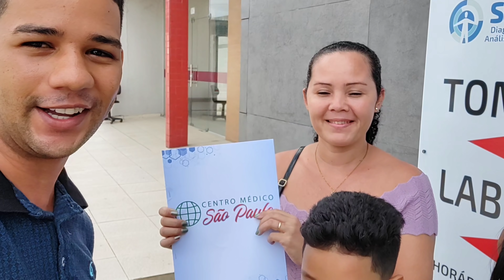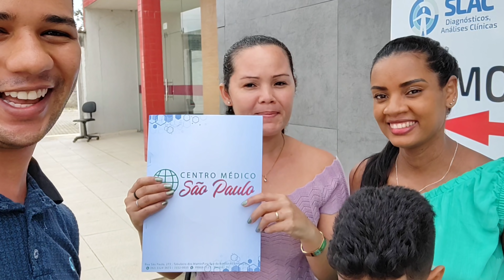DESCOBRINDO O SEXO DO BEBÊ!💖💙INDO FAZER ULTRASSOM. SURPRESA NA REVELAÇÃO! É MENINO OU MENINA?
DESCOBRINDO O SEXO DO BEBÊ!💖💙INDO FAZER ULTRASSOM, SERÁ QUE É MENINO, OU MENINA?😁😍🥰

A PEDIDO DE INSCRITOS, ABRIMOS UMA CAIXA POSTAL!!! PARA MANDAR PRESENTES 💝🎁 PRO BEBÊ. 👇🏽👇🏽👇🏽👇🏽👇🏽 OBRIGADO.😍😁
CEP: 57061970
MACEIÓ/AL
CHEGOU O TÃO ESPERANDO DIA DE FAZER A ULTRASSONOGRAFIA, PARA DESCOBRIR O SEXO DO NOSSO BEBÊ. ESTÁVAMOS MUITO ANCIOSOS PARA ESSE DIA! GRAÇAS A DEUS CHEGOU 🥰😁🤗 SERÁ QUE É MENINO OU MENINA ? 💖💙
FIZEMOS UMA SURPRESA NA REVELAÇÃO!!!

(((ASSISTA TAMBÉM A ESSE VÍDEO COM A @vania dos salgados e BERO      👇🏽👇🏽👇🏽👇🏽👇🏽👇🏽)))

MARAVILHOSA VISITA DA ‎@vania dos salgados e BERO ,NA MINHA CASA EM MACEIÓ. TEVE SURPRESA.🥳🤩 COLLAB COM A @vania dos salgados e BERO

PRIMEIRO PASSEIO COM A @vania dos salgados e BERO  e BERO  NO CIRCO MÁXIMUS EM MACEIÓ, CUR

LEVANDO A @vania dos salgados e BERO PARA CONHECER O SHOPPING PELA PRIMEIRA VEZ, FOI MUITO LINDO.

JEITO FÁCIL DE FAZER ÓLEO DE COCO! faça você mesmo seu Óleo para ter SAÚDE E EMAGRECER

🔴se inscrever
👍🏼 deixar um joinha
💬deixar  comentários

me siga no tik tok 👉🏼@netocabral3